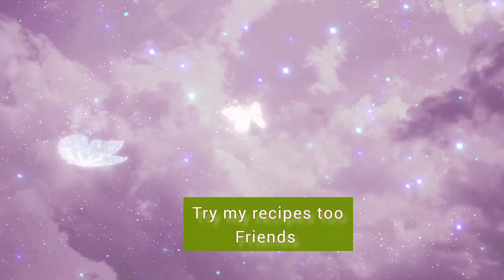ஓணம் சத்யா/Kerala style food/ kerala Traditional Onam sadya festival food recipes in Tamil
ஓணம் ஸ்பெஷல் விருந்து/Kerala style food/  Onam sadhya food recipes in Tamil
Boonthi Laddu:👇👇👇👇

Rice recipes:👇👇👇👇

In this video learning onam festival food/onam sadya recipes/easy onam sadhya recipes list/how to make onam sadya recipes /onam sadya recipes/how to prepare onam food items/ Kerala traditional food recipes
our channel content for cooking.
hi I am laxmi,
about my channel , here I share various kind of dishes/recipes in my unique style.which is simple to understand and with easily available at home ingredients. so that anyone and everyone make it.In my channel all kind of delicious food recipes and snacks,cakes to mouth watering recipes and yummy and many other food  recipes.
Cook with Laxmi